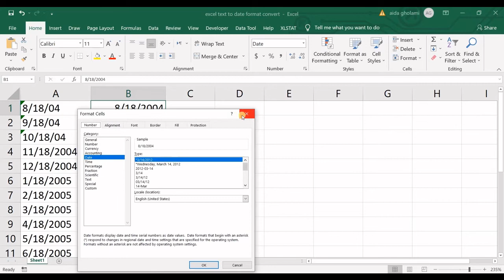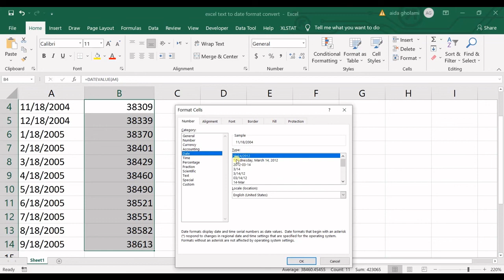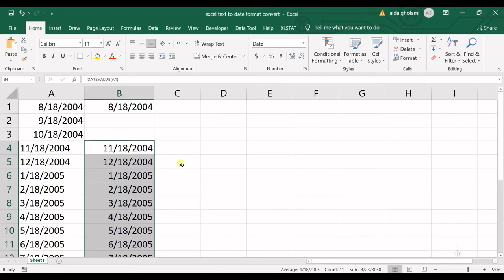Excel Text to Date Format Convert | Text column to Date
The problem with dates that are stored in text format is that you can not execute any form of function on them. First of all, check the signs. I have explained them in the video. When you are sure these dates are in text format, then you can go for solving the problem. In order to solve the problem and convert text to date in excel, watch the video.